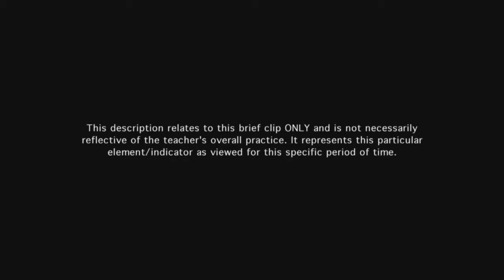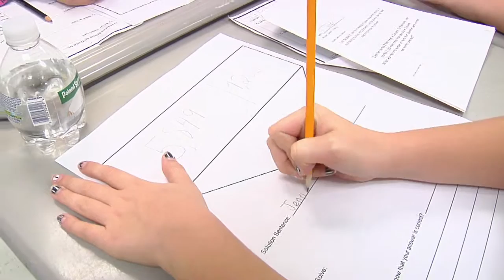Teacher groups students effectively - Example 18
Students in the established instructional groups are productive and engaged in the task set before them.